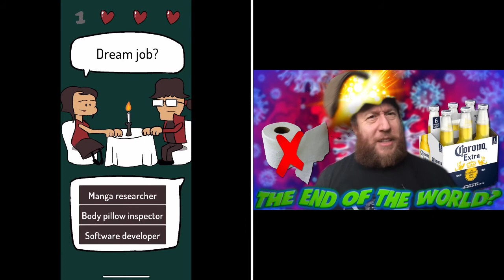Weeb Date Simulator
Welcome 🙏 back Barmy Badger 🦡 army welcome to weebdate simulator !!

Slowly improving these mobile game uploads feel free to give ideas 💡 and criticism